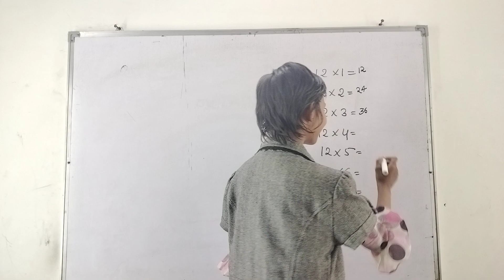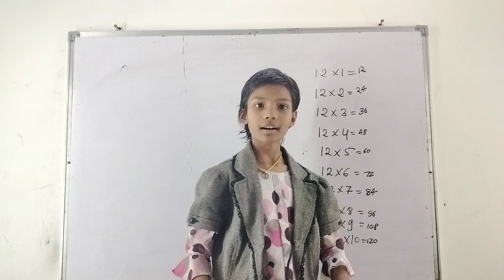12 ka table by Mahi ||12 table learning.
12 ka table by Mahi ||12 table learning